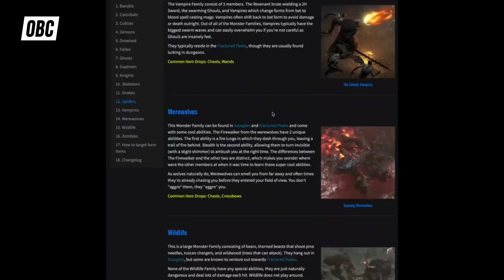暗黑破壞神4打對怪物容易出對裝？實測！｜暗黑4｜D4｜Diablo4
看太多照著怪物對應掉寶的資料去打兩場就出狼頭的留言了，所以也想實際體驗看看，結果...XD
不過我這些測試的樣本數很少，運氣成分比重很大，所以只能說是很直覺的主觀感受，對於老是打不到想要裝備的朋友，還是可以照著資料去多打對應的怪物，給自己一些些踏實的動力跟感覺吧！

關於什麼種類的怪物會掉什麼部位的裝備，可參考以下資料